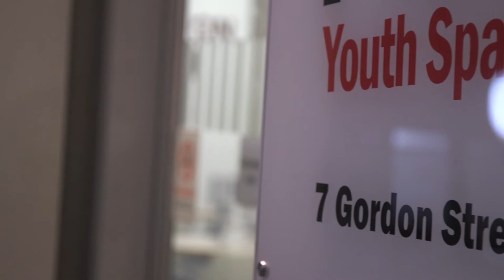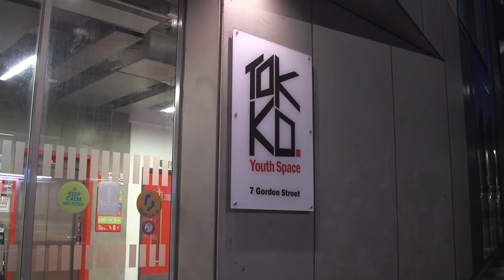Bedfordshire High Sheriff Citizenship Award Winner: Usman Ahmed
Bedfordshire High Sheriff Citizenship Award Winner